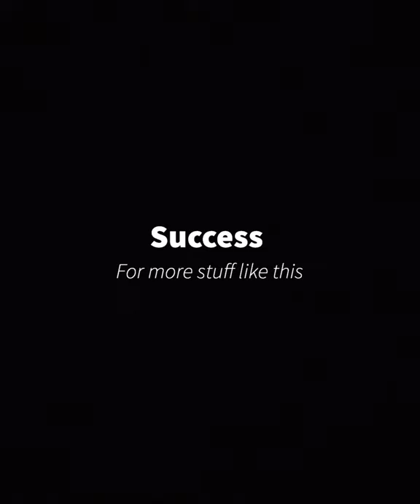Building and Riding New Pit Bike Jump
This is just something my friend and I built to jump on pit bikes. We built this jump on Easter weekend because we were at home and we were bored.